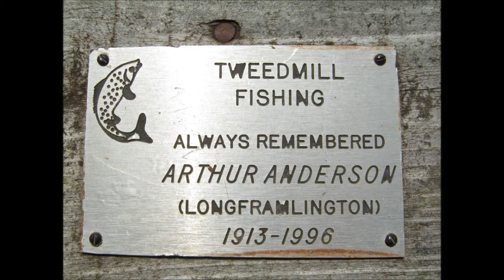Fishing Dorset Episode 1 - Fishing trip to the river Tweed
On this episode of Fishing Dorset we take a trip to the Tweed to fly fish for Salmon.